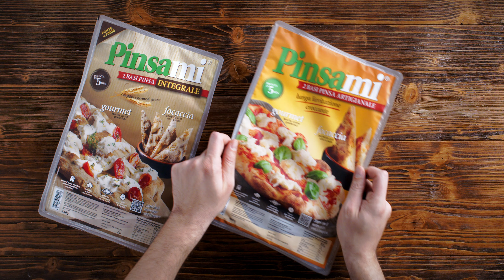Pinsa Rezept | Pinsa Jenseits des Po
Pinsa Rezept mit Speck und Radicchio! Hier ist ein einfaches und schnelles Rezept zum Zubereiten, in nur 5 Minuten fertig. Lass uns anfangen!

👩‍🍳 Zutaten:

- Pinsa Pinsami Boden
- Mozzarella
- Radicchio
- Speck
- Taleggio-Käse
- Gelbe Tomaten
- Petersilie
- Olivenöl

🫕 Zubereitung:

1) Den Mozzarella und das evo Öl darüber streuen und 5 Minuten auf dem Grill in einem belüfteten Ofen backen (wenn Sie einen stationären Ofen verwenden, empfehlen wir 1 oder 2 Minuten mehr Garzeit).
2) Zum Schluss den mit Öl und Salz gewürzten Radicchio, den Speck, die gelben Tomaten, den Taleggio-Käse in Sahne, die Petersilie und einen Spritzer evo Öl hinzufügen.
3) Genießen!